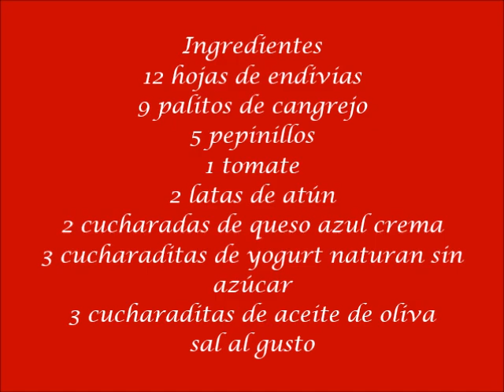ENDIVIAS RELLENAS RICAS RICAS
Endivias rellenas

Ingredientes

12 hojas de endivias
9 palitos de cangrejo o surimi
5 pepinillos
1 tomate
2 latas de atún
2 cucharadas soperas de queso azul en crema
3 cucharaditas de aceite de oliva
3 cucharaditas de yogurt natural sin azúcar

Facebook /twitter / Instagran / google+/ mi blog

Todo en recetas de casa LM

Espero que os haya gustado hasta la proxima receta